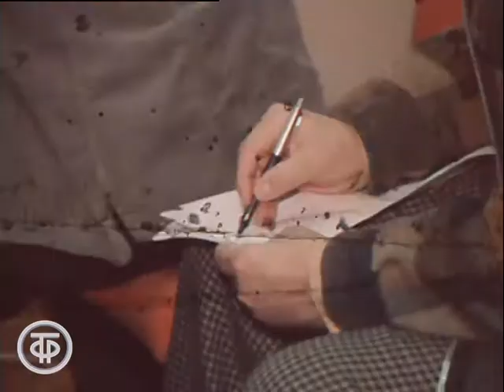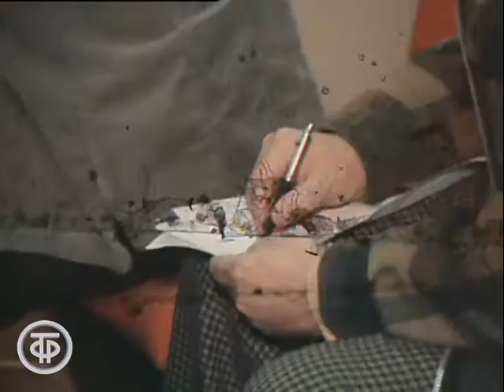Париж. Новости. Эфир 22 февраля 1977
Репортаж о пресс-конференции в советском представительстве Аэрофлота в Париже после случая с французским гражданином.
Пресс-конференция посвящена разоблачению буржуазной пропаганды об ущемлении прав человека в СССР. Выступление генерального представителя Аэрофлота Н.К.Полуянчика.